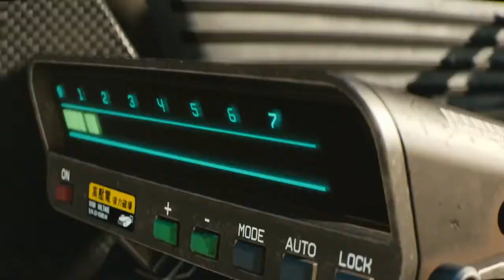Cyberpunk 2077 - Official World Premiere Trailer | E3 2018.